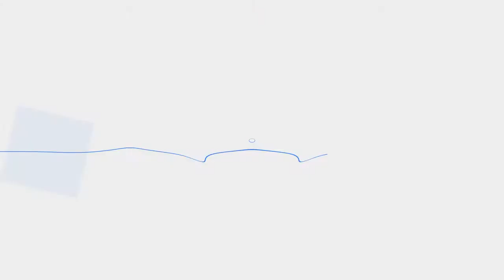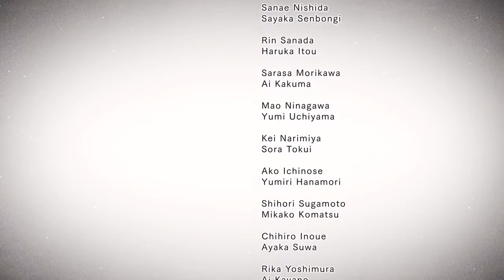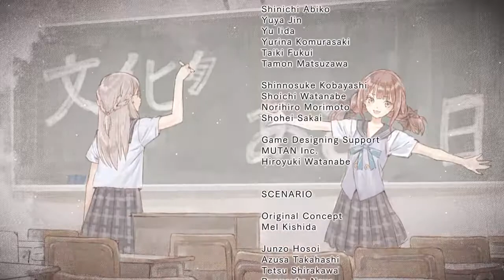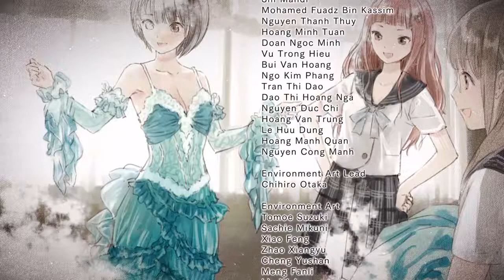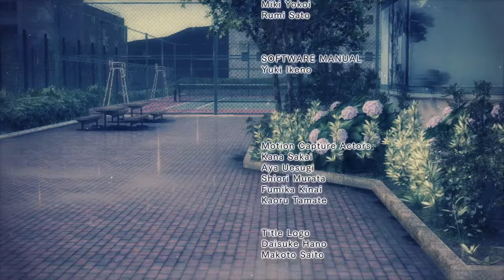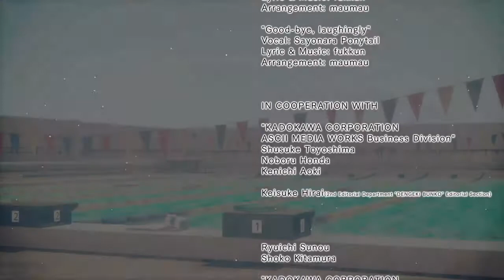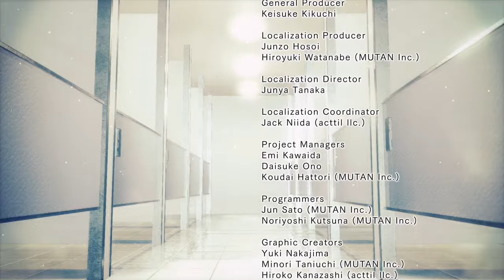BLUE REFLECTION The Final Boss/The End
BLUE REFLECTION